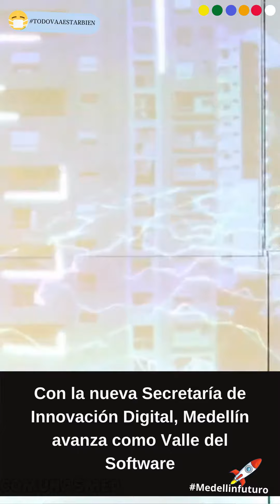Alcaldia de Medellin - Comunas de Medellin 💥 MedellinFuturo🚀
Con la nueva Secretaría de Innovación Digital, Medellín avanza como Valle del Software